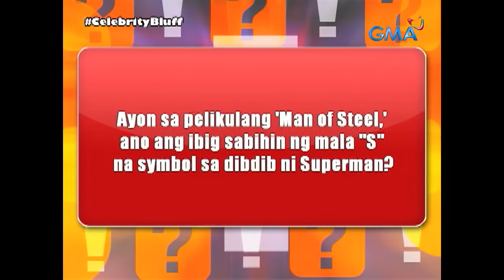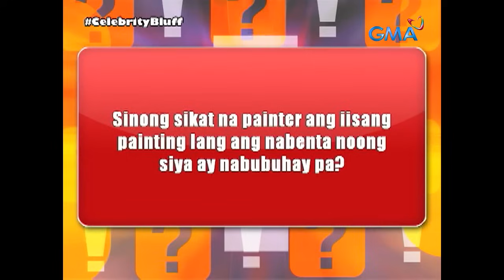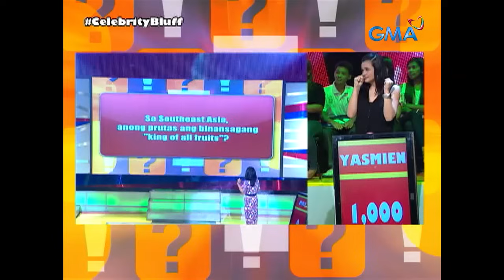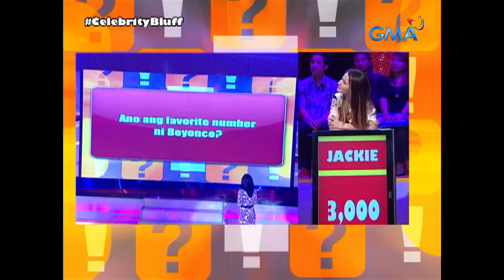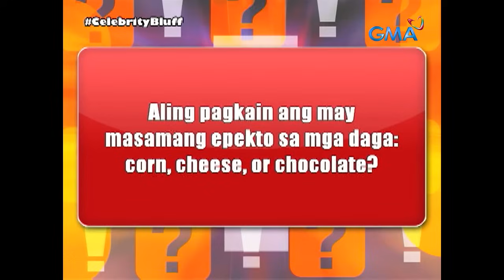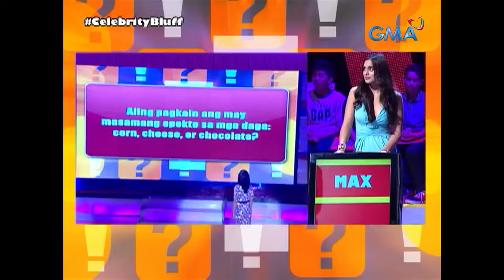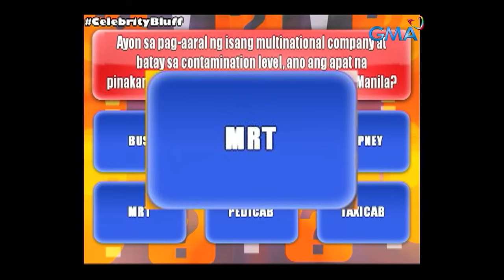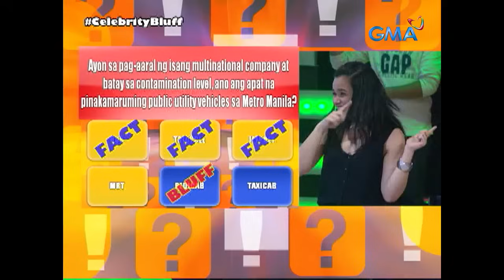Celebrity Bluff: Foreign Kapuso beauties, nalito na sa mga sagutan ng mga Gangnammm!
Hindi na malaman nina Max Collins, Jackie Rice, at Yasmin Kurdi kung sino ba talaga ang nagsasabi ng totoo! Maliban sa kanilang dugo, na-half-half, half-half na rin ang kanilang pagdedesisyon dahil sa tricks ng ating mga Gangnammm.